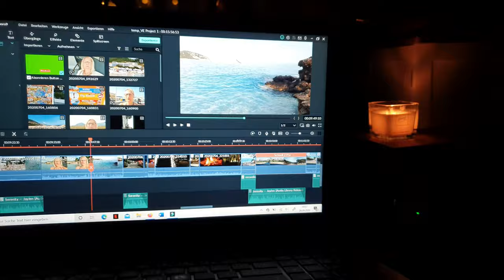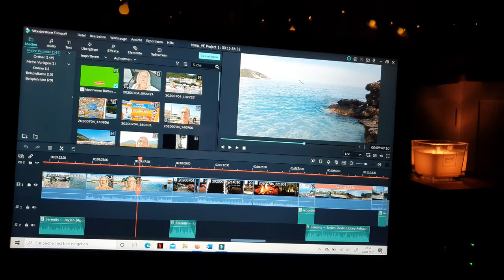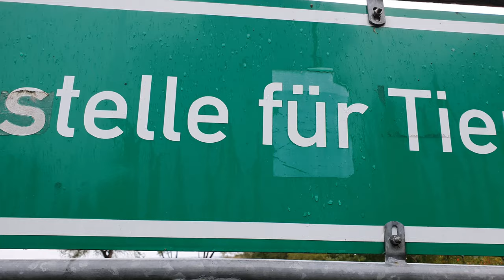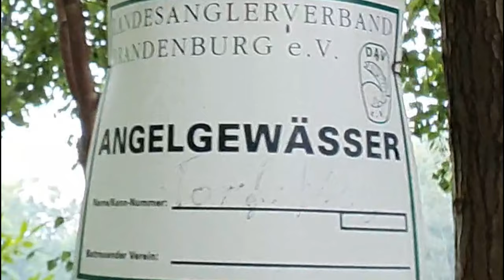Mini Van Tour in den Müritz Nationalpark, mein Van in Winterausstattung, Alles fahrsicher verstauen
Als ich los fuhr regnete es noch nicht, aber in Boek fing es richtig an. Da hatte ich dann auch keine Lust durch den Ort zu gehen im strömenden Regen. Ich fuhr einfach nur einmal durch. Ein typisch verschlafenes Dorf in Mecklenburg Vorpommern. Wir stellten uns an einen Platz direkt am Nationalpark Müritzsee, im Süden des Sees. Am nächsten Morgen machten wir eine Wanderung durch den Nationalpark, in der Nähe von Rechlin. Die Halbinsel, über die wir wanderten, teilt den Müritzsee von der kleinen Müritz. Ein wirklich idyllisches Fleckchen Erde, ohne Wanderwege, quer über Wiesen. Wir haben einfach niemanden getroffen den ganzen Tag. Gleichzeitig zeige ich auch, wie ich alles stelle, wenn ich los fahren möchte und ob ich im Herbst immer noch die große Kompressor Kühlbox mitnehme.